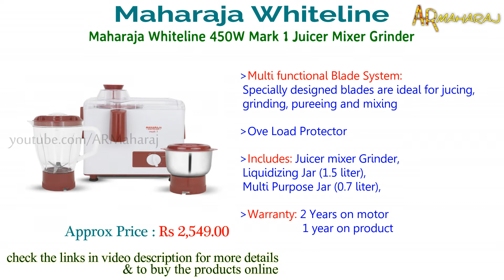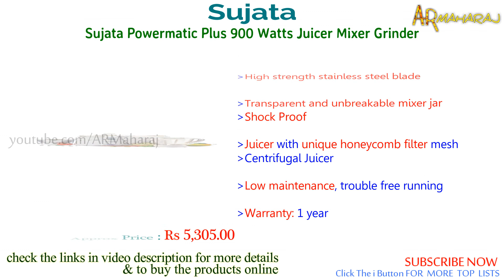✅ Top 7 Best Juicer Mixer Grinder in India With 2023 Price | Best Juicer for Home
7 best juicer mixer grinder in India :
Shopping online (amazon.in) BUY using the links below Support Us:
1)Sujata Powermatic Plus 900 Watts Juicer Mixer Grinder

2)Philips HR1855 Viva Collection Juicer

3)Philips HL7578/00 600W Turbo Juicer Mixer Grinder,
 with 1 Nutri Juicer jar, 1 Blender jar & 1 SS Multipurpose jar

4)Philips HomeStop Juicer Mixer Grinder - HL7576

5)Philips HL1632 500-Watt 3 Jar Juicer Mixer Grinder with Fruit Filter

6)Havells Stilus 500 Watt Juicer Mixer Grinder with 4 jar

7)Maharaja Whiteline 450W Mark 1 Juicer Mixer Grinder

Related Questions...
Which is best juicer mixer grinder in India 2023 ?
Which is best juicer mixer grinder for home use ?
Which is best juicer brands ?
Which is best juicer machine under 3000 ?
Which is best juicer in India ?
which is best Philips juicer mixer grinder model ?